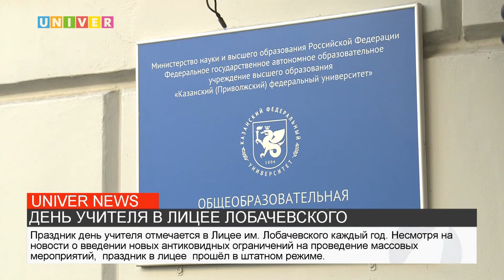ДЕНЬ УЧИТЕЛЯ В ЛИЦЕЕ ЛОБАЧЕВСКОГО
В лицее имени Лобачевского прошёл концерт в честь Дня Учителя. Как отметили праздник в образовательном учреждении, узнаете в следующем сюжете.